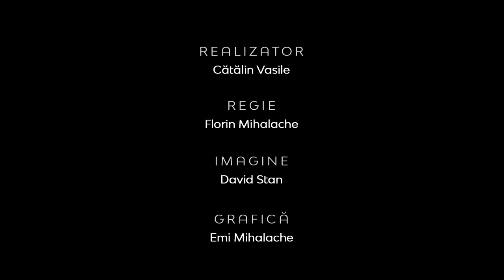Realitatea la zi | Administraţie, business şi success | Mircea Cirţ, preşedintele ATP Group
CIF: 33686860